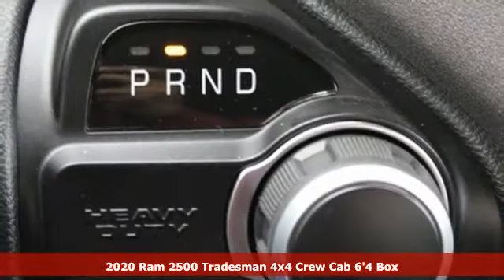New 2020 Ram 2500 Mt Pleasant TX Sulphur Springs, TX D11555 - SOLD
Year: 2020
Make: Ram
Model: 2500
Trim: Tradesman
Engine: 6.4L Heavy Duty V8 HEMI w/MDS
Transmission: 8-Speed Automatic
Color: Red
Interior: Black
Stock #: D11555
VIN: 3C6UR5CJ8LG142452
Delmonico Red Pearlcoat 2020 Ram 2500 Tradesman 4WD 8-Speed Automatic 6.4L Heavy Duty V8 HEMI w/MDS **KEYLESS ENTRY**, **BACKUP CAMERA**, **BLUETOOTH HANDS-FREE CALLING**, **APPLE CARPLAY & ANDROID AUTO**, **V8**, **4X4**.brbrPrice includes all rebates, incentives and dealer discounts. Price listed is the lowest available price. Does not include dealer adds, tax, title, license or fees. To qualify for all rebates and incentives, a qualified trade-in and/or financing with Chrysler Capital may be required. All vehicles have window tint ($199), All-Weather Floor Mats ($199) and the Elliott Protection Package ($299). Trucks have a spray-in bed liner ($499). We are located just west of Titus Regional Medical Center on the I-30 frontage road. Recent Arrival!brbrAwards:br * Motor Trend Automobiles of the year Price includes $1,296 of dealer added accessories.

Address:
2055 Burton Rd.